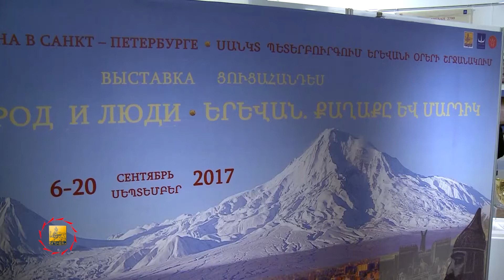«Երևան. քաղաքը և մարդիկ» խորագրով ֆոտոցուցահանդես՝ Պետրոպավլովյան ամրոցում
Սեպտեմբերի 6-8-ը Սանկտ Պետերբուրգում անցկացվող Երևանի օրերի շրջանակում ՌԴ hյուսիսային մայրաքաղաքի Պետրոպավլովյան ամրոցում բացվել է «Երևան. քաղաքը և մարդիկ» խորագրով լուսանկարների ցուցահանդեսը:

В рамках программы «Дни Еревана в Санкт-Петербурге», проводимой с 6-го по 8-е сентября, в Петропавловской крепости северной столицы РФ открылась фотовыставка «Ереван. Город и люди».